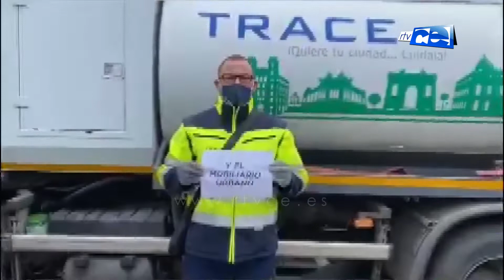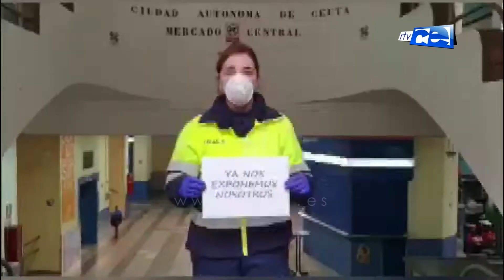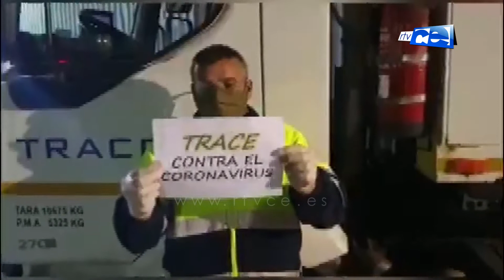TRACE contra el coronavirus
Los trabajadores de TRACE continúan en primera línea cada día ejerciendo su labor. Han elaborado un vídeo para mostrar su compromiso en la lucha contra el virus.